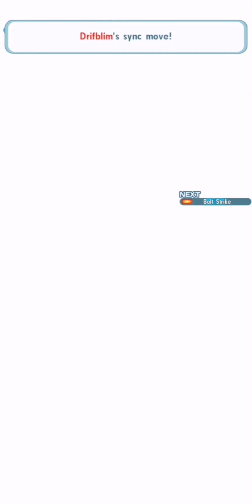Pokémon Masters EX Special Champions Stadium: Neo Champion Marnie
Neo Champion Marnie and her Moltres awaits you in this Champions Stadium. Good luck on defeating her with your best Ice Types